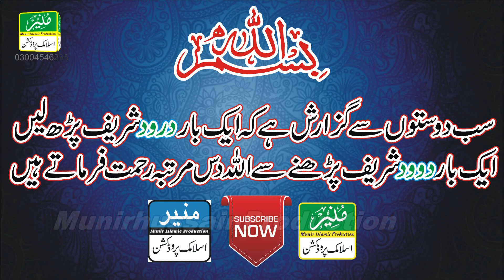Waqas Haider Batkhalvi || New Sofi Kalam || Kalam Hazrat Baba Bulleh Shah || सूफी कलाम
Waqas Haider Batkhalvi
 New Sofi Kalam
 Kalam Hazrat Baba Bulleh Shah
 सूफी कलाम